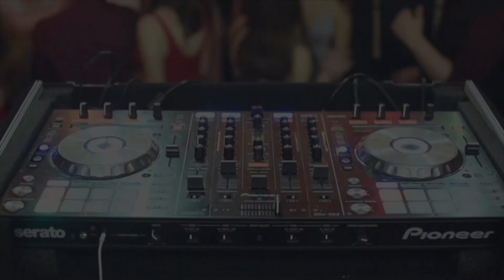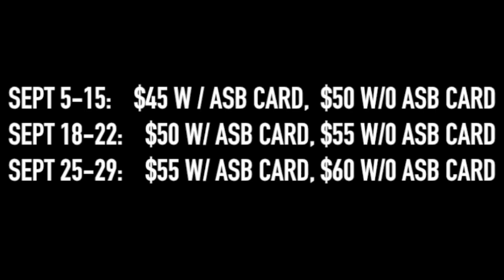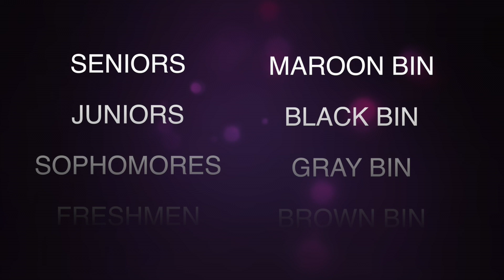ASB Announcements 9-20-17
with HOCO Promo Video & Hurricane Harvey Fundraiser